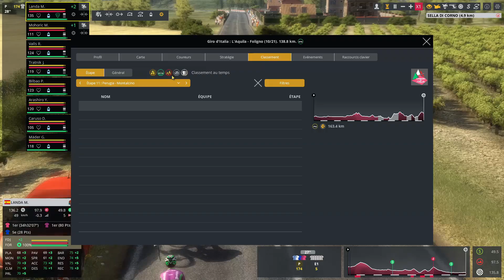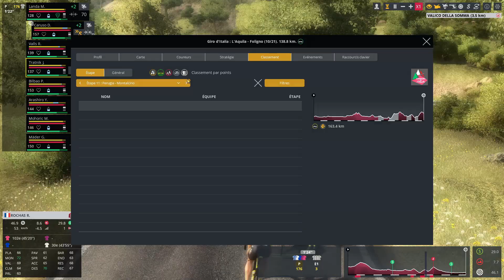GIRO D'ITALIA 2021 - ÉTAPE 10 - L'Aquila › Foligno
➡️ Dixième étape de la preview du Grand Giro italien avec ses belles routes avec la Bahrain- Victorious de Mikel Landa sur Pro Cycling Manager 2020 !